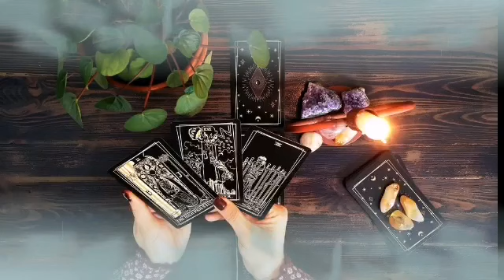برج العذراء ♍ هذا الشخص سيحارب جميع لأجلك♥️و سيعمل على تحقيق جميع امنياتك💘🤲